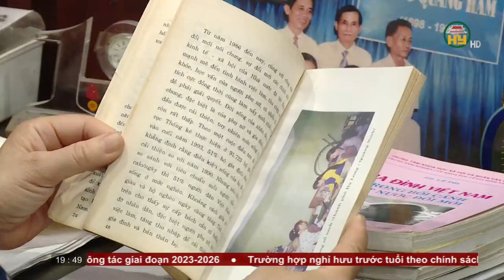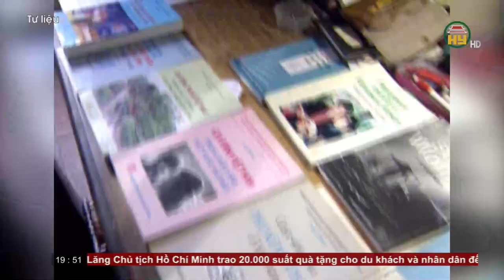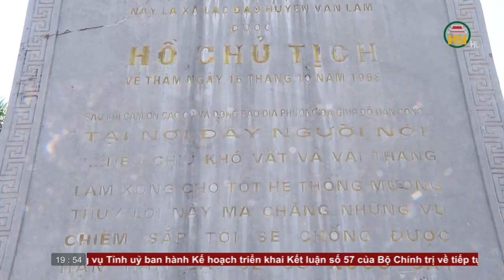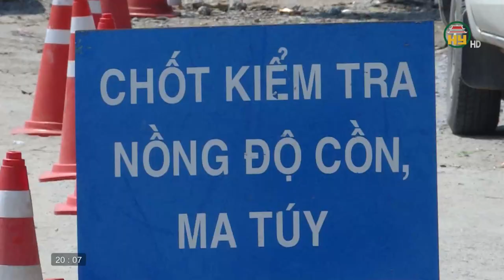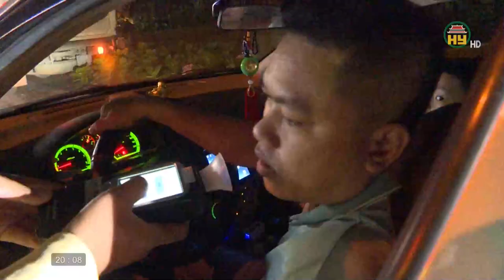Thời sự Hưng Yên thứ 7 ngày 02/09/2023